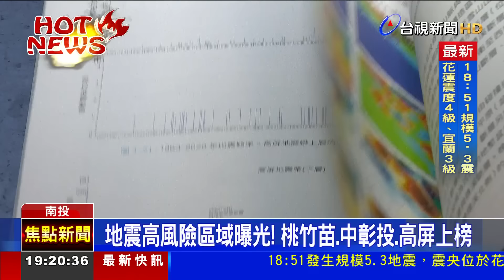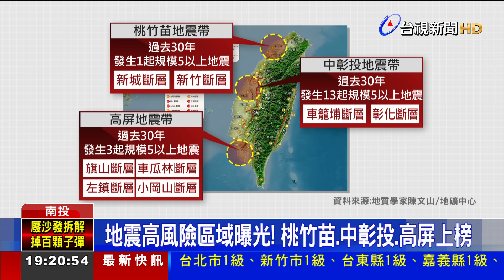「3地震帶」防規模7強震！ 學者：威脅人口密集區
921地震滿25周年，國內地質學者們分析，台灣過去30年來，發生超過80萬起地震，而其中，桃竹苗、中彰投、高屏等3個地震帶，屬於高風險區域。因為這三個區域，過去30年來，地震頻率極低，就怕已經累積不少能量都沒釋放。未來可能直接出現，規模7左右強震，且這些區域的活動斷層，都位於人口密集區。